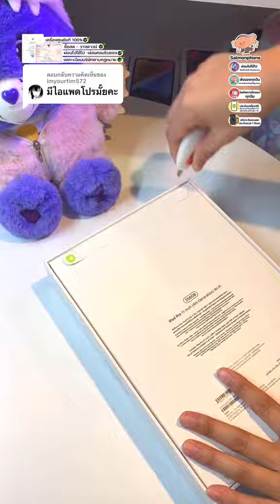iPad Pro M2 ไม่มีคู่แข่งที่สู้ได้ผ่อนไอโฟนแซลม่อนโฟน สนใจผ่อนแอดไลน์เลยจ้า@salmonphone